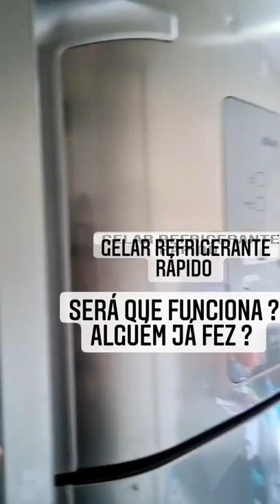Gelar refrigerante rápido com papel toalha molhado funciona ?